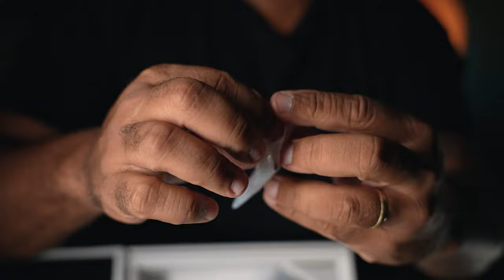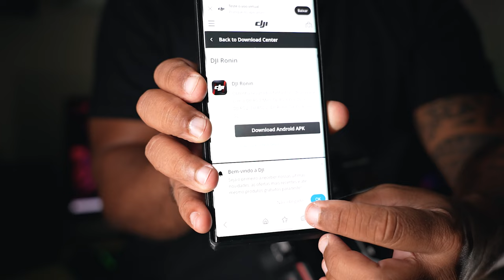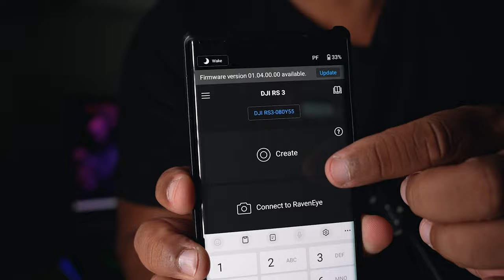DJI RS3 Gimbal Review - Unboxing